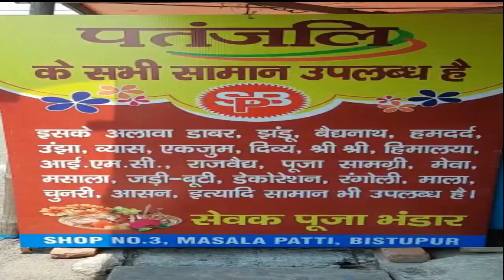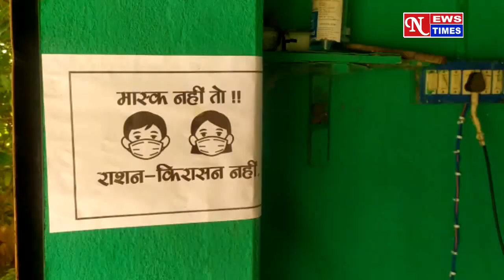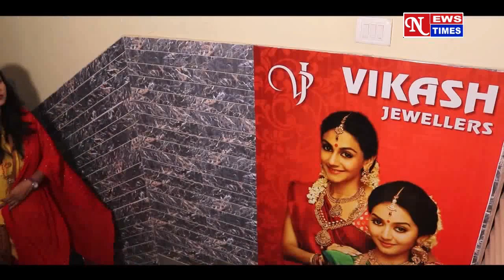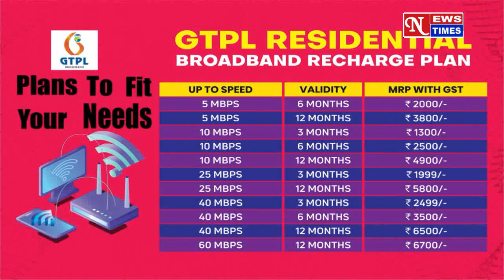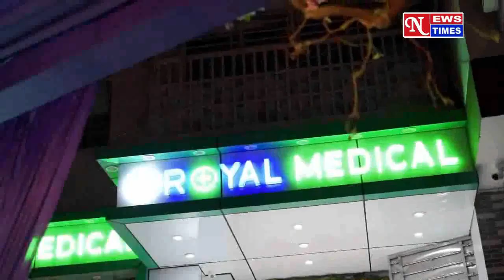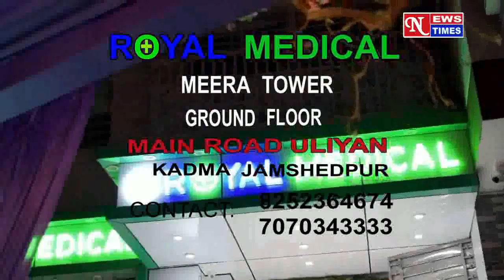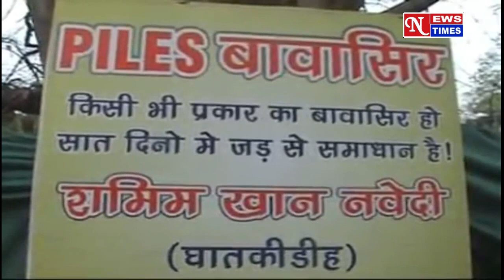मरीन ड्राइव में तेज़ रफ्तार वाहनों के काफिले ने बच्चे को कुचला!! घंटों सड़क अवरुध !!